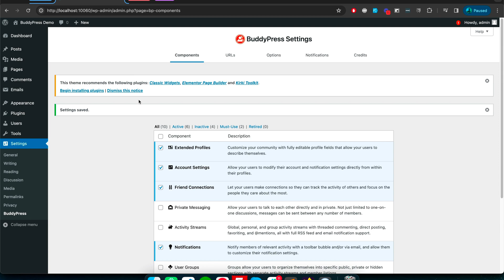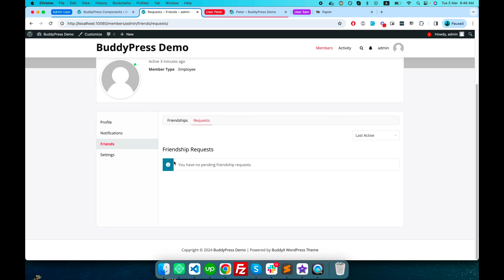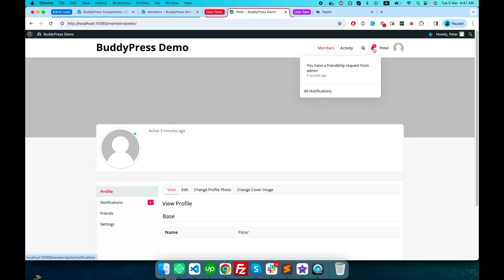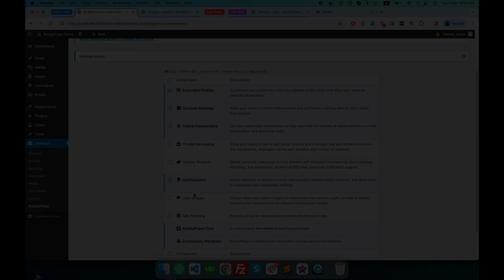BuddyPress Friend Connection Component | How to Use BuddyPress with WordPress | BuddyPress 12.0.0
⏰ [0:00] Introduction
We are a group of friendly and Professional WordPress Developers.
Today, we're going to show you the BuddyPress Friend Connection Component. 😋

📌 [4:54] Timestamps

⏰ 0:00 Introduction
📌 2:02 BuddyPress Friend Connection Component Settings
📧 4:08 Notification Component Settings

📜 Description:

This video is about the BuddyPress Friend Connection component.  BuddyPress is a WordPress Plugin for making social networking platforms.
This Video Answers a few questions like
✅ What is the use of the Friend Connection component?
✅ How can we use it with a demo?

👥 Credits:
Special thanks to   @1naveengiri for helping with the video creation. 🙏

I hope you will enjoy this series of BuddyPress introductions 👋🏻